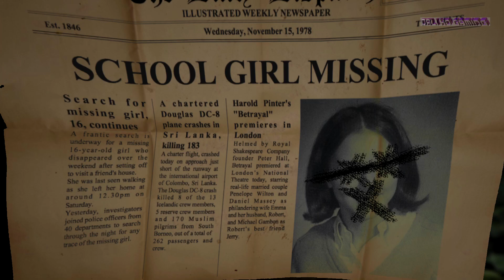Dungeon Nightmares II: The Memory PC Gameplay 60fps 1080p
Dungeon Nightmares II : The Memory
Developer: K Monkey
Publisher: K Monkey
Genre: Action, Adventure, Indie, Horror
Release Date: 14 Sep, 2015
Platform: Windows Mac OS X
Mode: Single- Player

Dungeon Nightmares II is a first-person psychological horror that takes you through a journey of discovering what nightmares are.

The game is inspired by classic roguelike games which include 100% procedural-generated maps and permadeath. These features play an important part in making this game tense with the feeling of dread & terror as you walk the hallways of the dungeon.

Every time you play, the dungeons are randomised which guarantees unlimited replay value.

The game is simple. Get through each dungeon by surviving the horrors that lurk deep within and making your way to the exit.

Features:
- Intense scary atmosphere
- Combat-less gameplay
- 100% procedural-generated maps
- Permadeath
- Rich 3D surround sound
- Intelligent AI that changes based on the way you behave each     night
- Unlockable extras
- Powered by Unity3D

Minimum System Requirements:
OS: 7
Memory: 4 GB RAM
DirectX: Version 10
Hard Drive: 2 GB available space

Recommended System Requirements:
OS: 7
Memory: 8 GB RAM
DirectX: Version 11